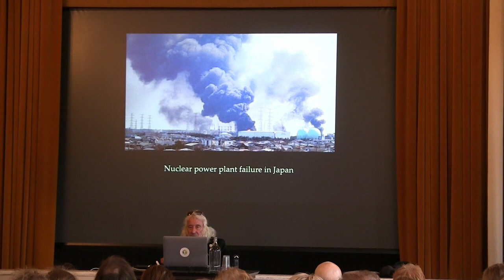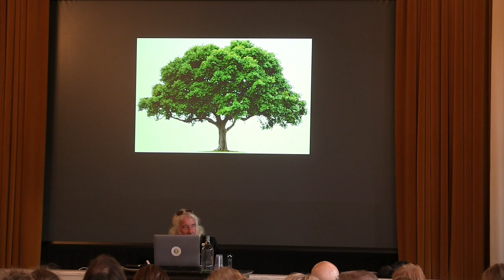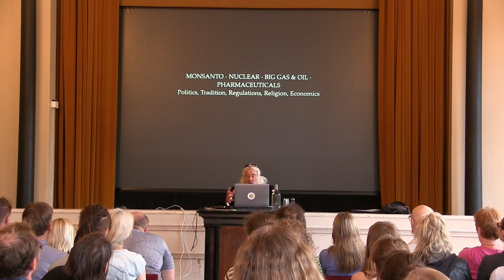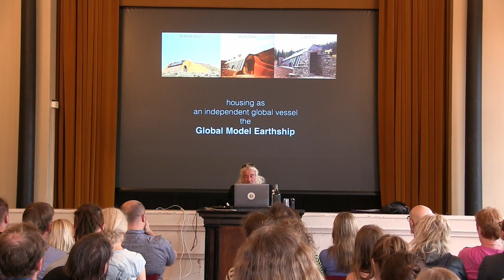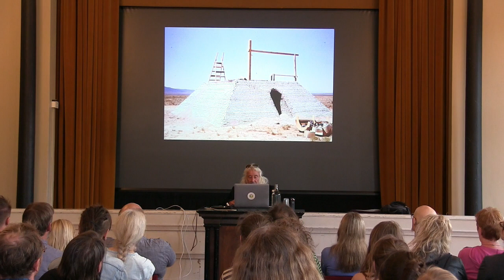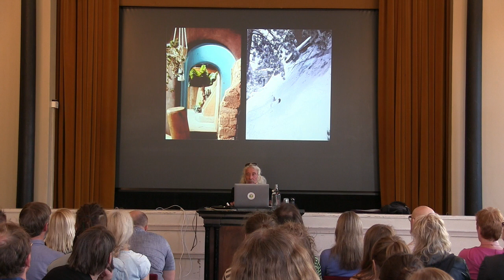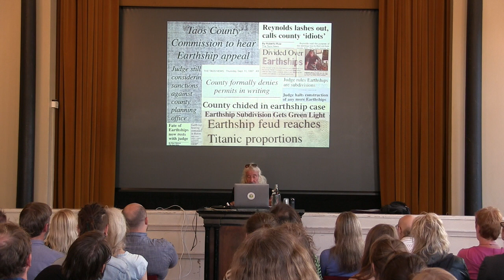Earthship - Michael Reynolds in Helsinki 2017 - part 1